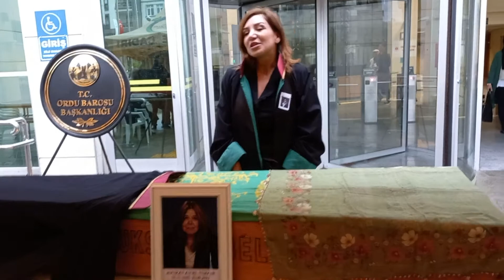AYSEL TÜRKER SON YOLCULUĞUNA UĞURLANDI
Ordu Barosu’nun 77 sicil numaralı avukatı Aysel Türker, sayısızca davaya baktığı Ordu Adliyesi önünde yapılan törenle ebediyete uğurlandı.